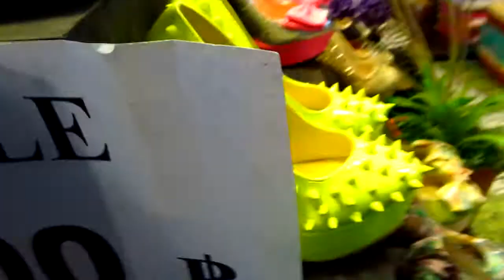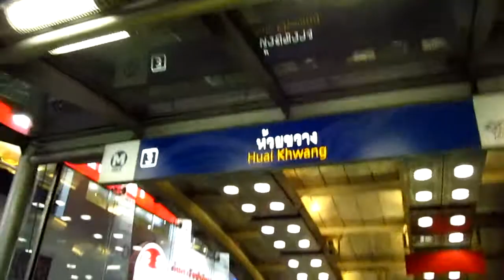Noi Seafood Phracha Songkhro 45 by Huai Khwang MRT & Street Market - Phil in Bangkok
Noi Seafood Phracha Songkhro 45 by Huai Khwang MRT & Street Market little disappointed at the total price but then again I did eat enough for 2 people LOL - Phil in Bangkok